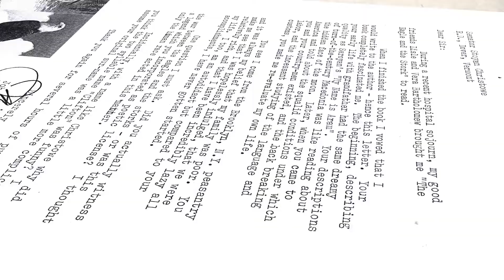LETTER STORK Shighrez Destaques Versão 2